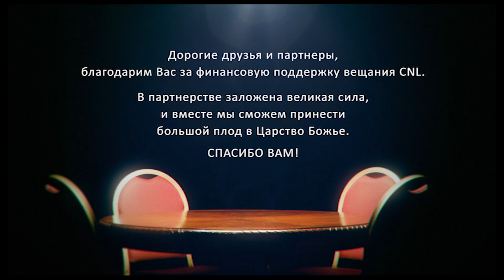Борьба за молодые души: церковь или мир - кто сильнее? Как сделать служение молодёжи эффективным?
Что привлекает молодых людей в церковь: доктрины, хорошая атмосфера или Божье присутствие?
Чем Иисус привлекал к себе людей? В чём секрет Его успеха?
Присоединяйтесь к очень интересному разговору на актуальную тему о новом поколении для Христа.
Ведущие: Максим Максимов, Леонид Крутер, Андрей Иванов, Леонид Падун.

Программа "Свет под Лампой" 81 эпизод, 1 сезон.